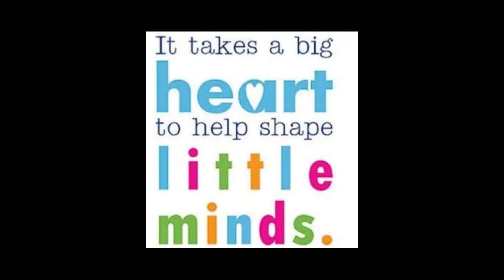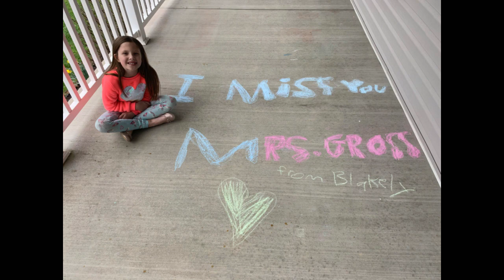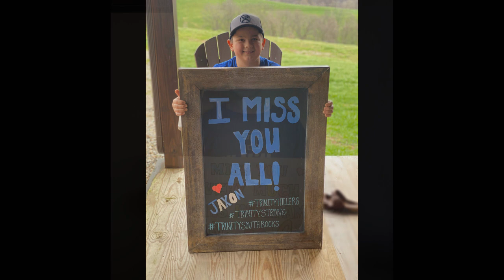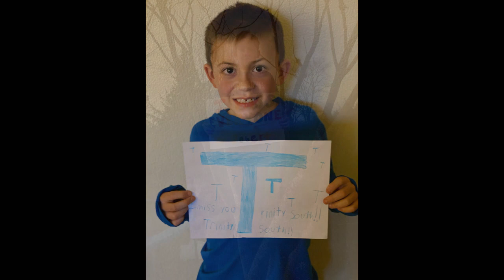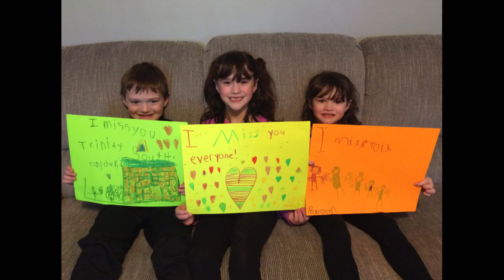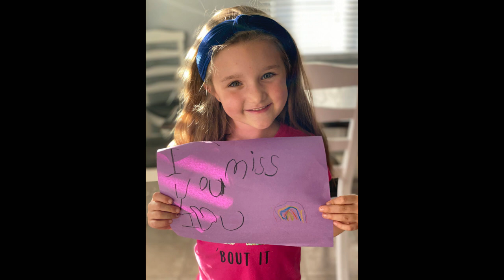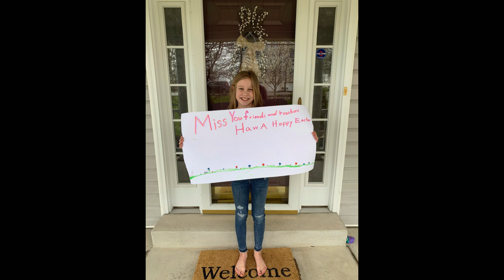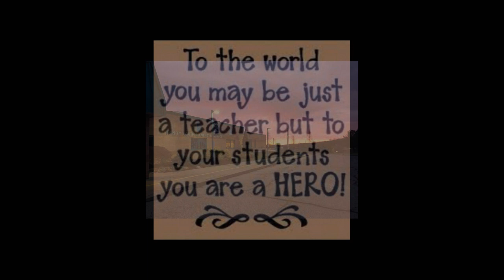Trinity South Student Video 2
This is the updated video. I missed a photo :(